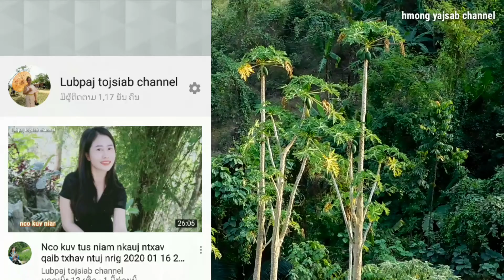ua neej neej zoo mam rov zoo nkauj 18/1/2020